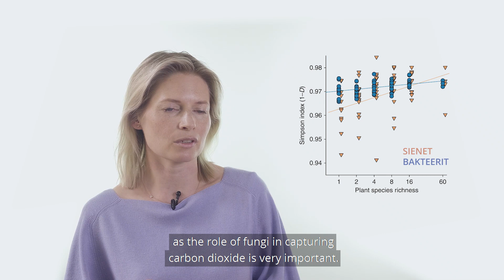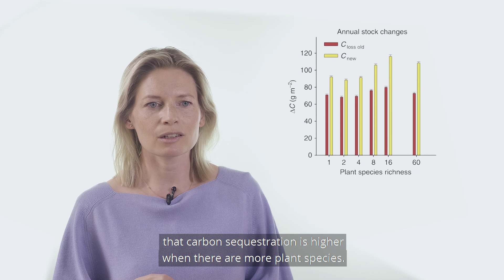Anna-Liisa Laine: Biodiversity and carbon sequestration – co-benefits in carbon farming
Anna-Liisa Laine, Professor of Ecology at the University Zurich and visiting professor at the University of Helsinki: "Jena biodiversity experiment has shown that the more species of plants an experimental square holds - the more microbial biomass can be found in the soil. Experiment has also shown that carbon sequestration is higher when there are more plant species."

Anna-Liisa Laine is one of the speakers in the Soil at Risk symposium on 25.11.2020 in Helsinki. Symposium brings together a wide variety of research and practical information on protecting agricultural soil. Programme and registration